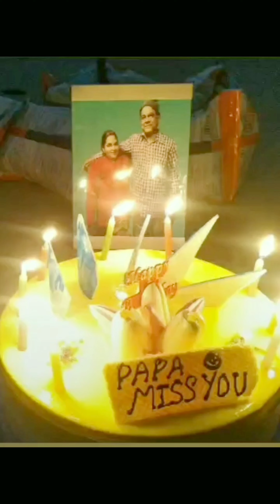आपके बिना जीवन अधूरा ही है.।। ❤👨‍👩‍👧❤ Miss You Always..Love You Papa Mumma.. 🙏